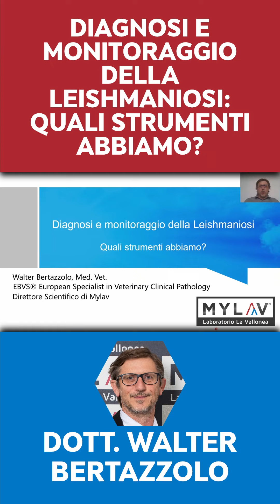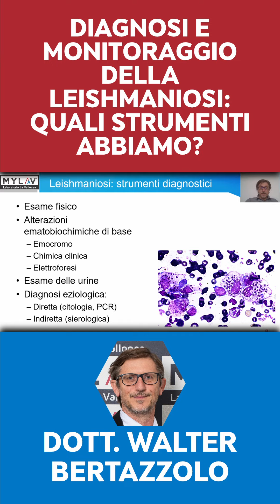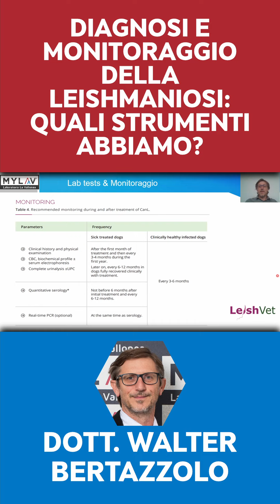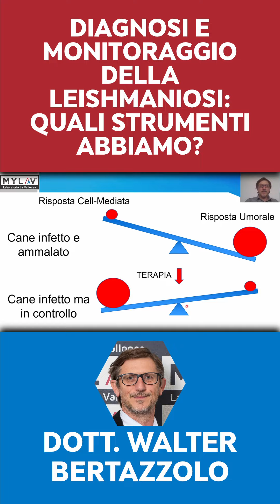Diagnosi e monitoraggio della Leishmaniosi: quali strumenti abbiamo?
Video a cura di Walter Bertazzolo.
Con le video-pillole MyLav resti sempre aggiornato sulla tua professione veterinaria. In pochi minuti un condensato di scienza.

Condividi questo video coi colleghi per diffondere le buone pratiche di clinica veterinaria.